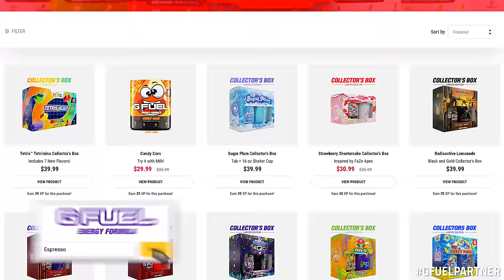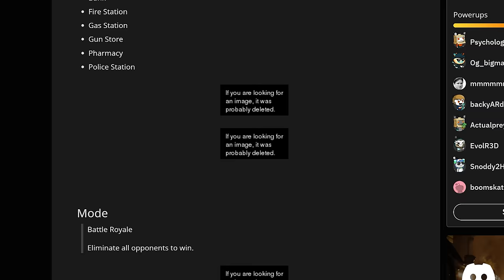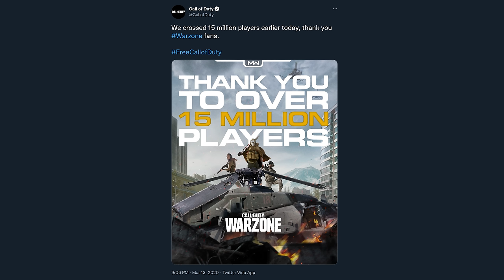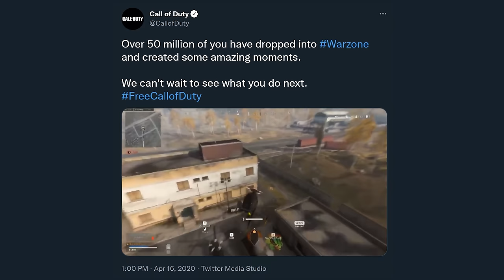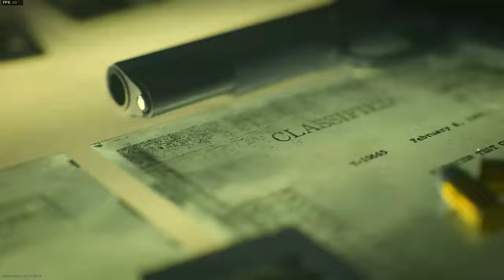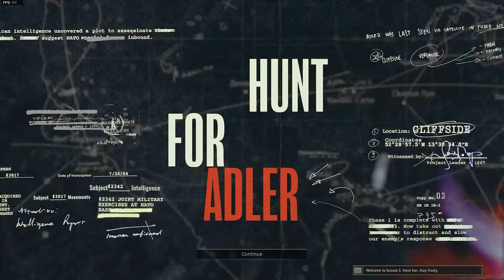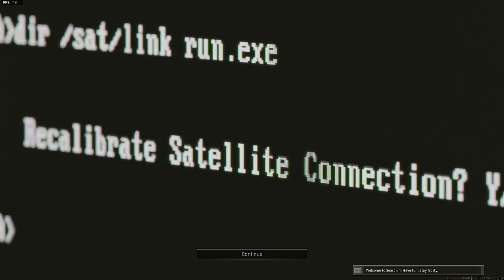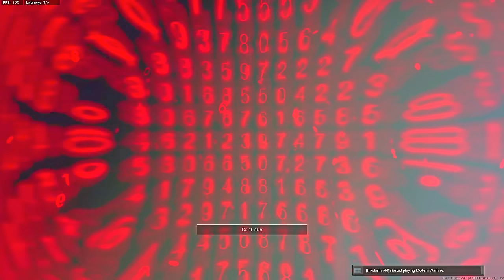The COMPLETE EVOLUTION of WARZONE... (Warzone 2 Years Later)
2 years ago to the day, Call of Duty Warzone launched. For better or for worse, Warzone put Call of Duty back on the map. Having considered “peaked” during the golden years of Modern Warfare 2 to Black Ops 2, perhaps 3, Call of Duty hadn’t had the same numbers in years past, but with the introduction of Modern Warfare 2019, things started to look up and then… Lightning struck. Call of Duty Warzone was released free to play for all players on March 10th, 2020. Shortly after, a global pandemic sent the world into lockdown and for many, Warzone was that escape that they needed, and player numbers soared, initially breaking the 72-hour player count record sitting at 15 million players after just three days and a month later the game eclipsed 50 million players. To date, over 100,000,000 accounts have logged into Warzone and since then, we’ve seen plenty of fundamental changes, additions and more made to Warzone. Today we’re going to be breaking down the Complete Evolution of Call of Duty Warzone and what Warzone is like 2 Years Later from its day one introduction. This was a labor of love and a hell of a project, so hopefully you enjoy! If you do, you like hearing the insight into Warzone and the time we’ve had since its launch, drop a like on the video and of course, hit that subscribe button if you’d like to stay up to date with all things Call of Duty Warzone in the future. But for now, let’s dive into the storied history that is the evolution of Call of Duty Warzone. This is: The COMPLETE EVOLUTION of WARZONE... (Warzone 2 Years Later)

00:00 - Intro
01:40 - The First Sights of Warzone - How We Got Here
05:52 - Warzone's Launch: Modern Warfare Season 2
08:26 - Modern Warfare Season 3
12:24 - Modern Warfare Season 4
13:48 - Modern Warfare Season 5: The First MAJOR Changes
16:57 - Modern Warfare Season 6
20:46 - Black Ops Cold War Integration: Season 1
24:32 - Black Ops Cold War Season 2
27:04 - Black Ops Cold War Season 3
30:20 - Black Ops Cold War Season 4
32:16 - Black Ops Cold War Season 5
35:17 - Black Ops Cold War Season 6
38:42 - The Warzone Pacific Launch: A New Era of Warzone
41:22 - Warzone Pacific Season 2
43:22 - Today, 2 Years After and Beyond...